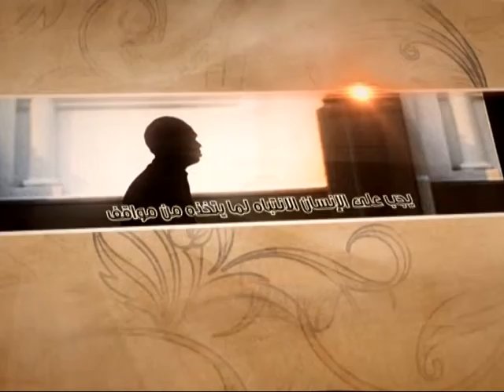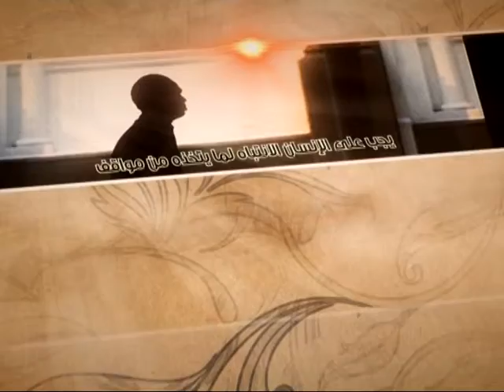العبقات - نحن وإمام العصر عجل الله تعالى فرجه الشريف - آية الله الفقيه السيد محمد رضا الشيرازي